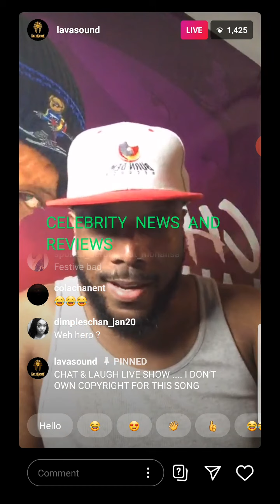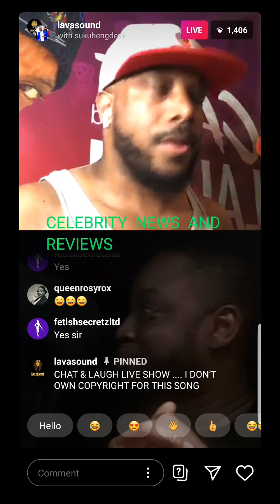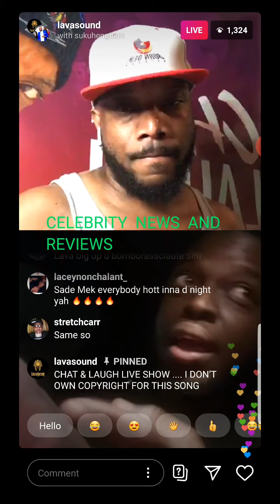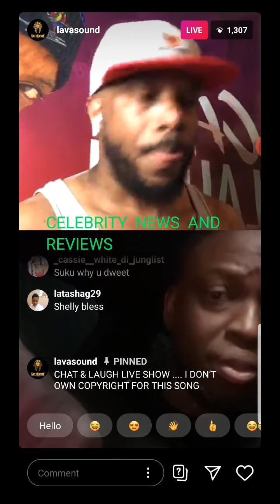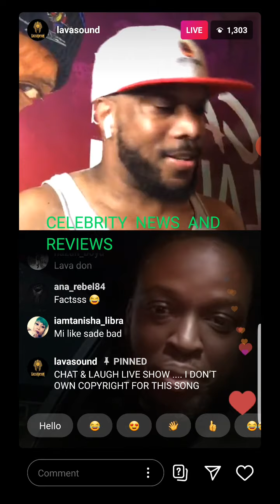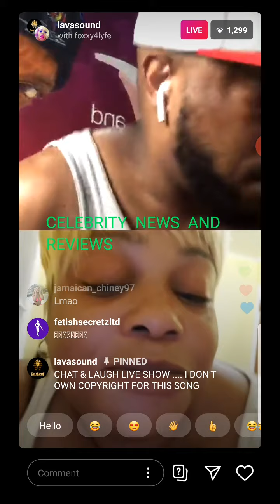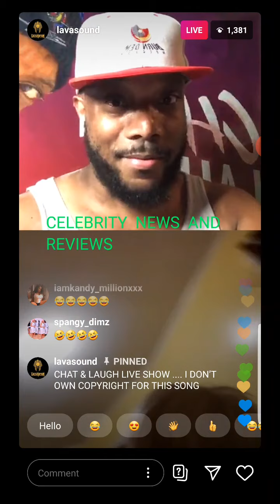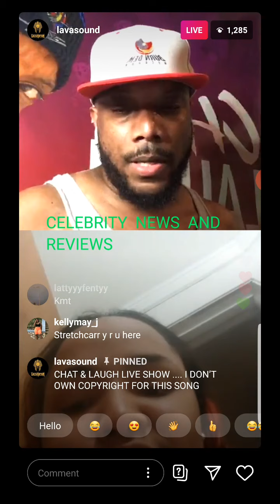Lava chat and laugh show